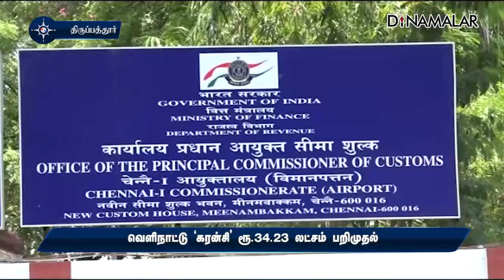வெளிநாட்டு 'கரன்சி' ரூ.34.23 லட்சம் பறிமுதல்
வெளிநாட்டு
&#39;கரன்சி&#39;
ரூ.34.23 லட்சம்
பறிமுதல்foreigncurrency